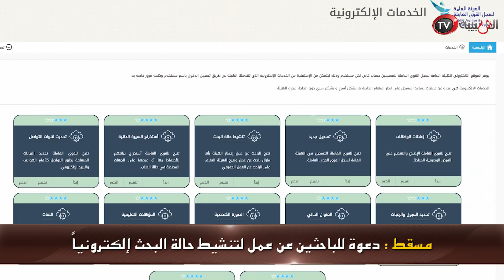عمان اليوم - دعوة للباحثين عن عمل لتنشيط حالة البحث إلكترونياً